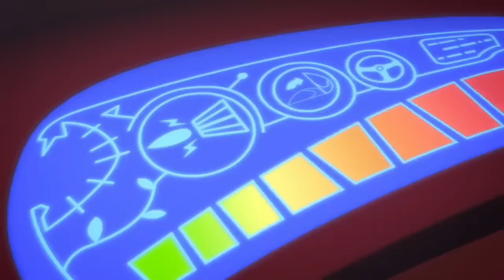DOUBLE OWLETTE ROMEO ⭐️ PJ Masks New Compilation 2020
videos!